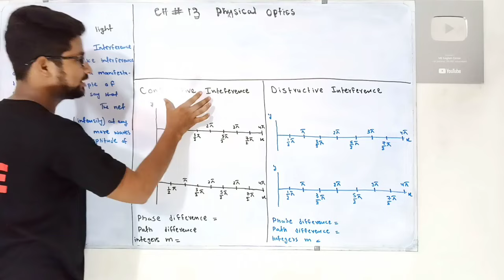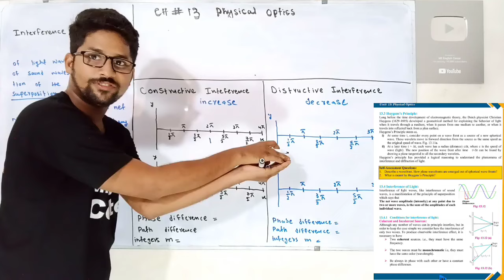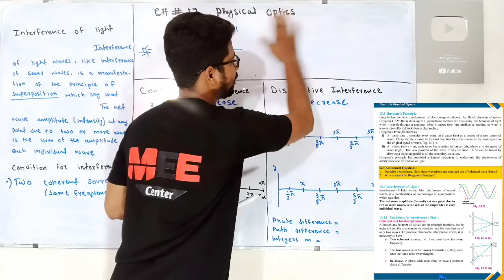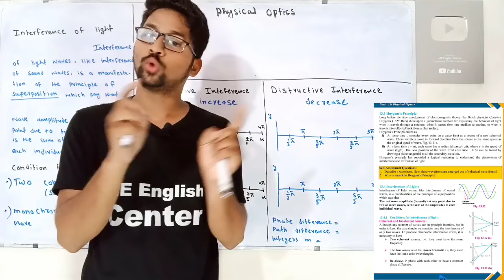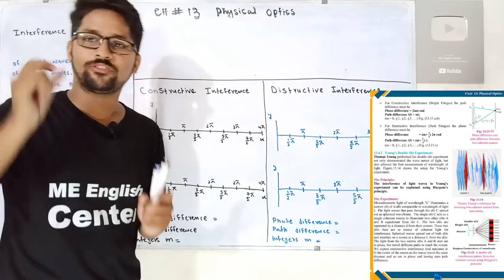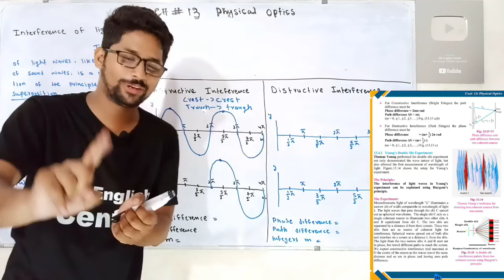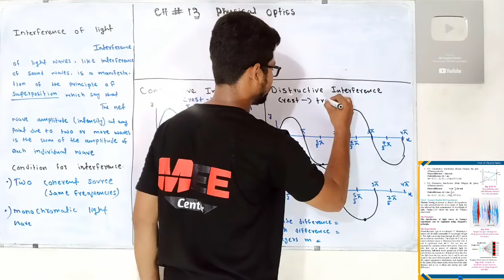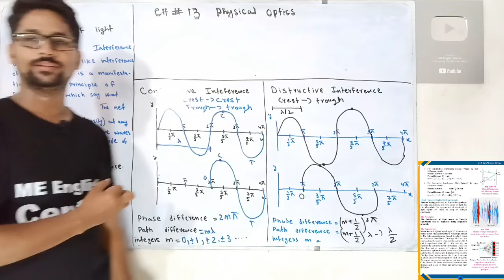Interference of light unit 13 physical optics class 11 New physics book | constructive & destructive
Constructive & destructive interference class 11 New physics book